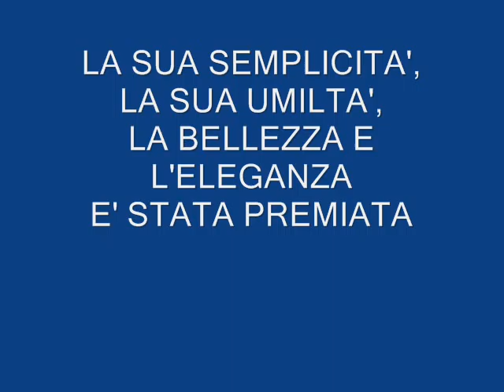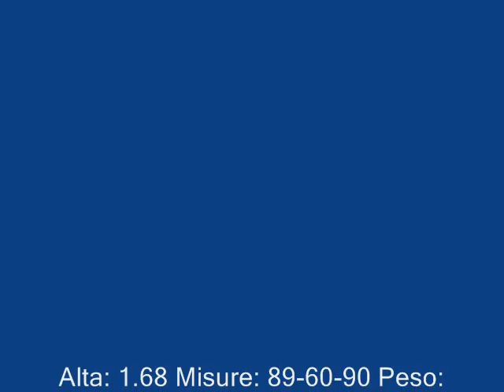miss Maria Campione da Montecorvino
Miss Carnevale d'Italia e d'Europa.
La reginetta di Agropoli sale al podio alla Finalissima